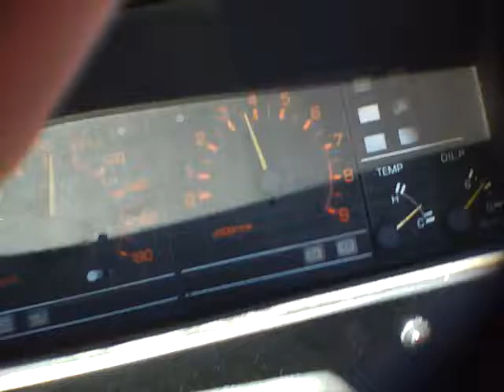squid squirt 80-120